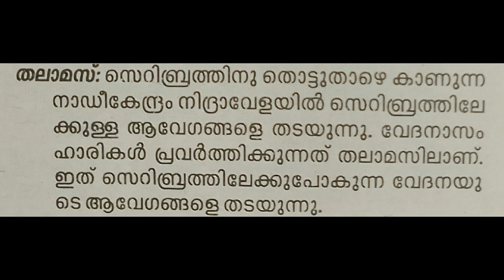KERALA PSC|പഠിക്കാം പൂർണമായി കുഴപ്പിക്കുന്ന മുൻവർഷ ചോദ്യങ്ങളെ💯|important questions